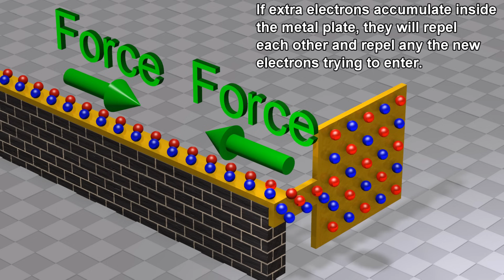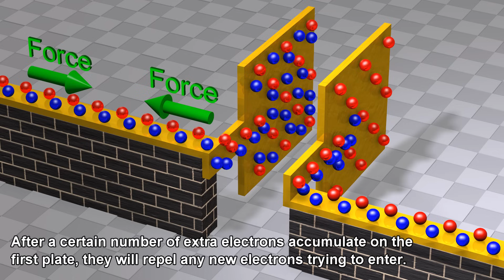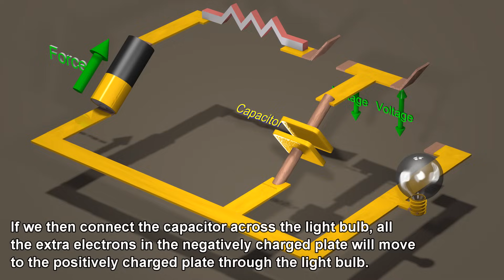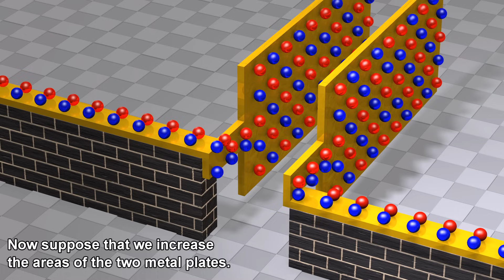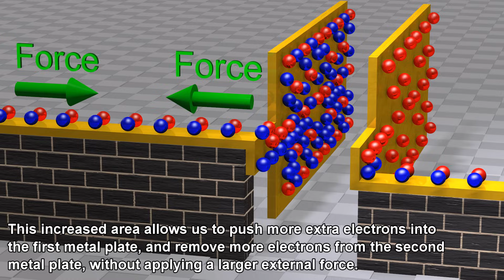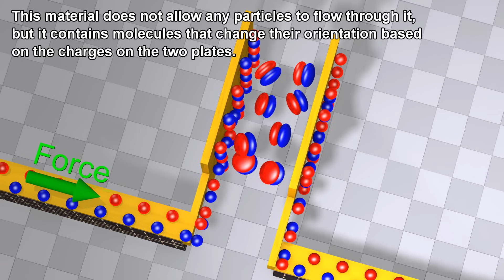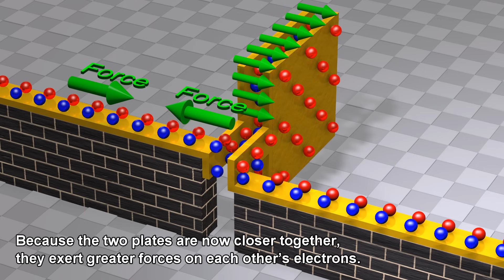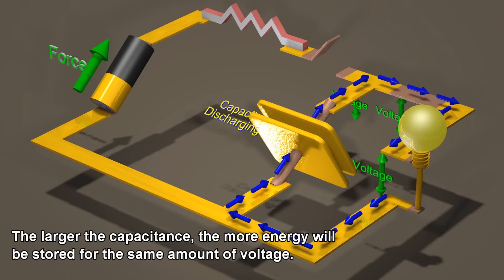Capacitors and Capacitance: Capacitor physics and circuit operation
Capacitor physics and circuit operation explained with easy to understand 3D animations.